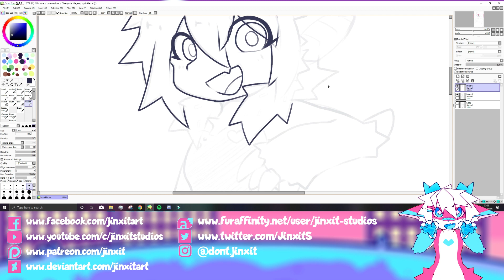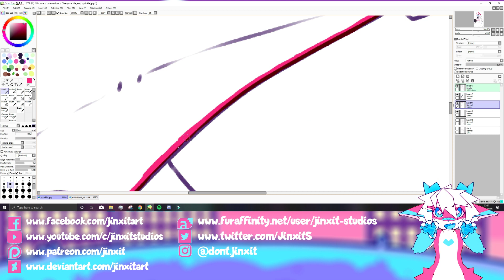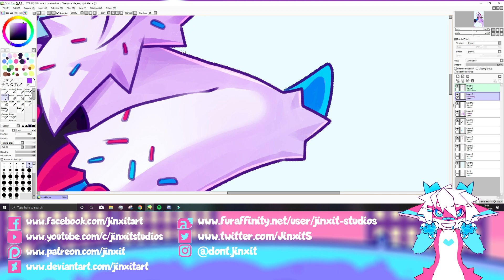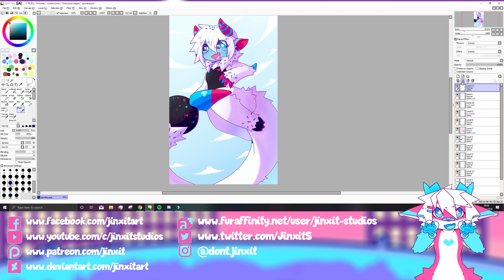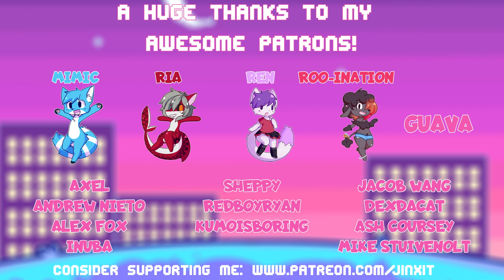SPEEDPAINT | Sprinkles - Kemono furry art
Duration music by YouTube